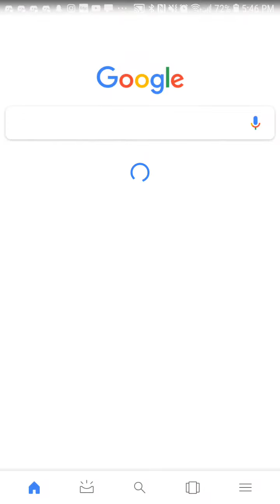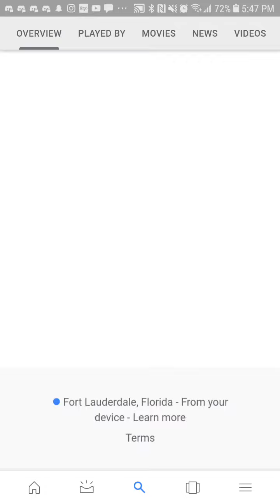😳THANOS BROKE MY PHONE!! DON'T DO IT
Guys! Thanos is getting out of control yo.